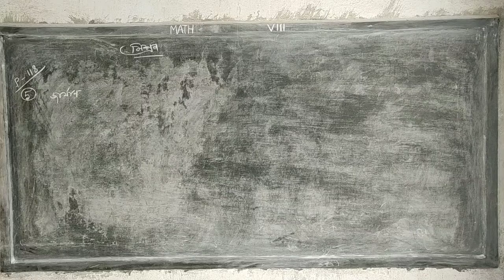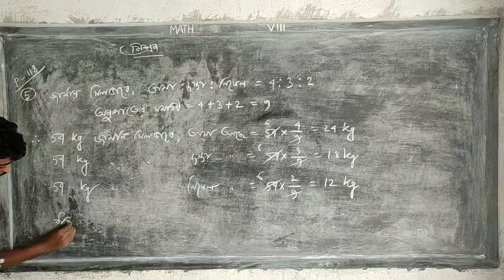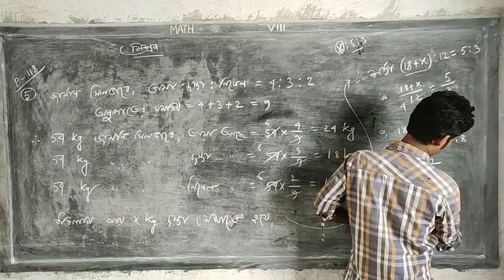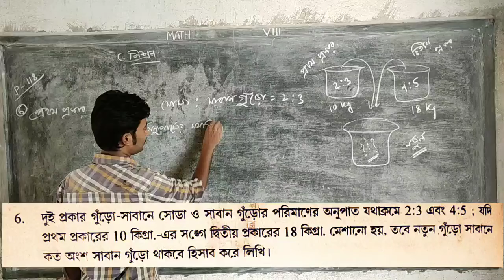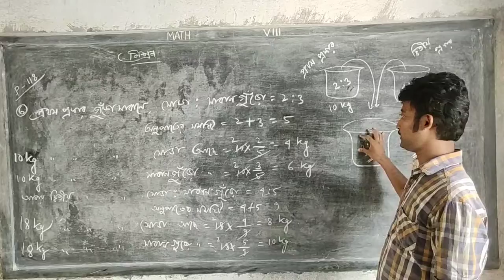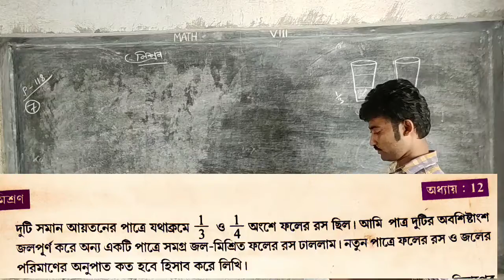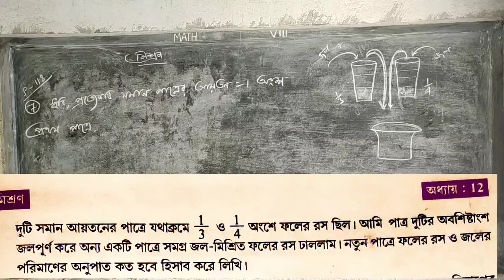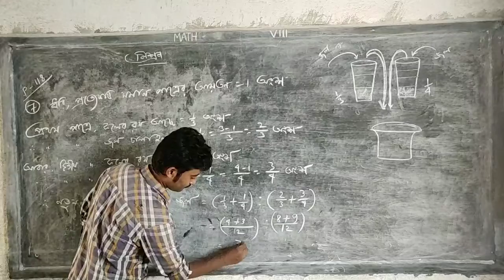Mixture 5 6 7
Mixture for class viii of WB students